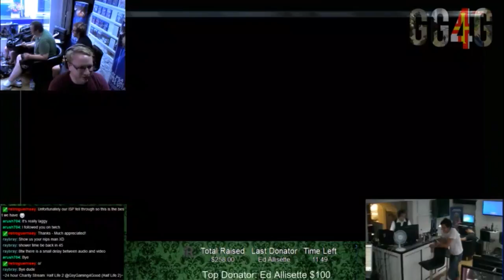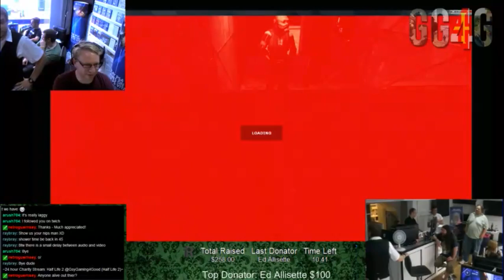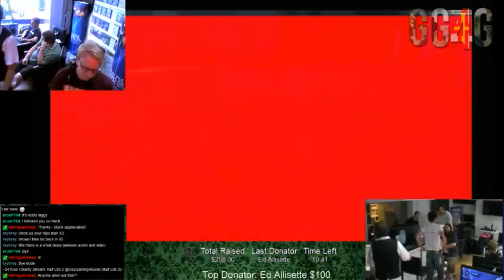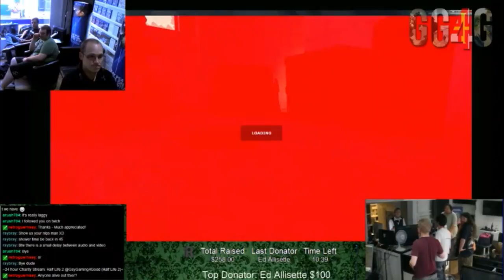GG4G Summer 2014 - Half Life 2 (PC)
Matt takes us on a journey through City 17. Can a sleepy Matt survive the G-Man?

Sorry for the audio and video problems!